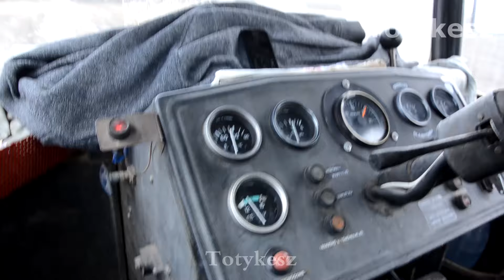Rába Steiger 250 + Rau Unimat 6.6